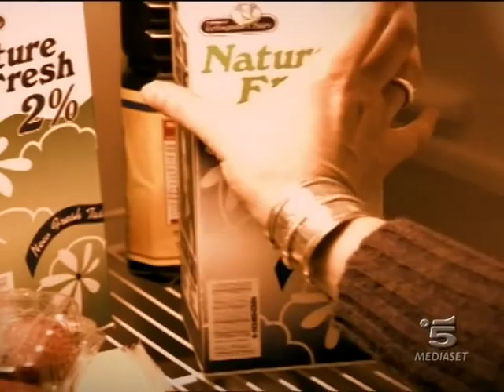Missing (1-800 Missing) - Sigla - Theme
Sigla della prima stagione di "Missing" (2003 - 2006), serie televisiva andata in onda in Italia su Canale 5, Fox Life e La5.
La canzone della sigla è una versione leggermente modificata di "This Dream Is Real" - Gloria Reuben.